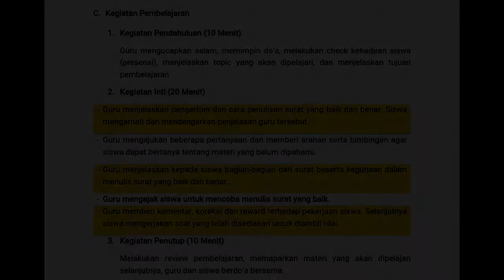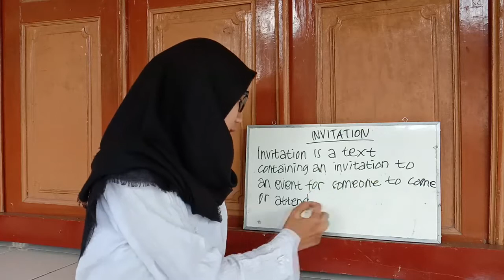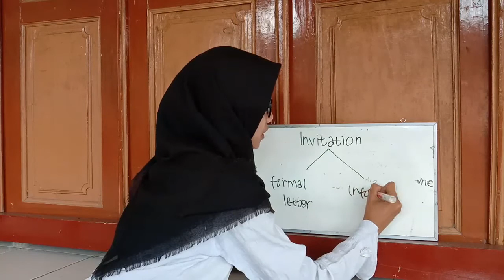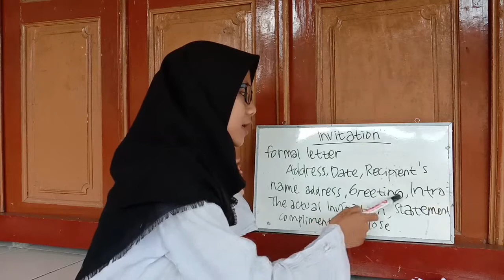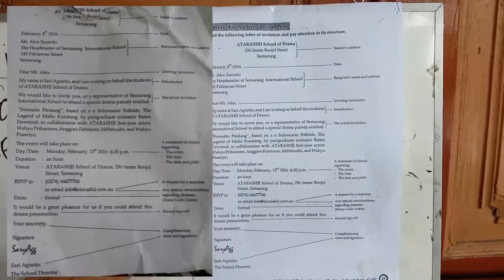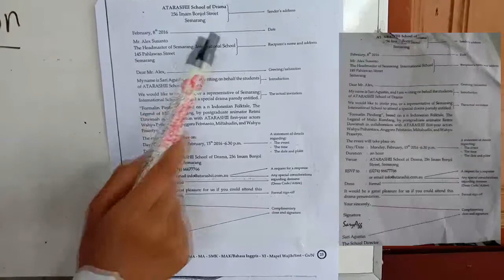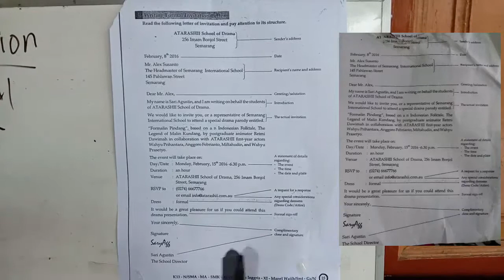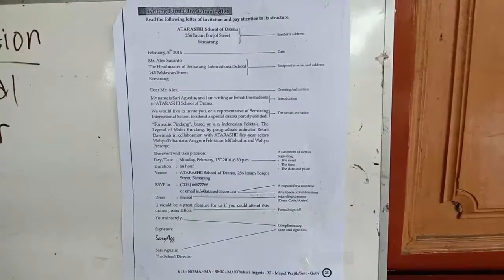Microteaching Senior High School - Invitation Letter XI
Fika Dian S
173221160